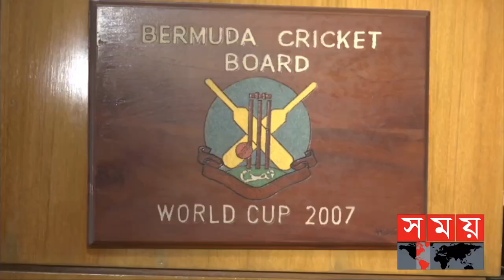রাজশাহীতে চলছে বঙ্গবন্ধু টি-২০ টুর্নামেন্ট | Sports News Bulletin | Bangabandhu Rajshahi T20 Cricket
বাংলাদেশের ক্রীড়া উন্নয়নে ৪০ কোটি ডলার দেবে বিশ্ব ব্যাংক। শ্যুটিং ও আর্চারিতে ব্যয়ের পরিকল্পনা প্রতিমন্ত্রীর।